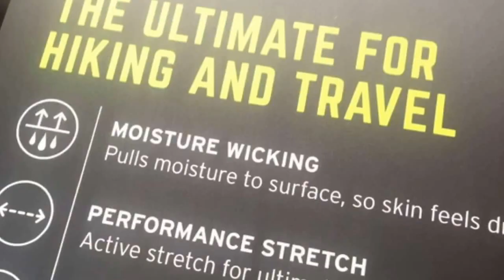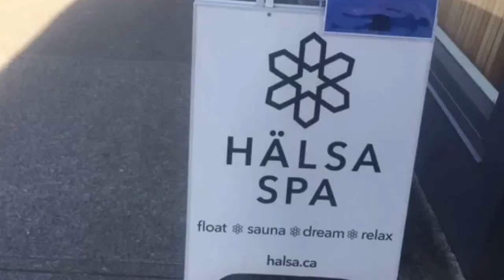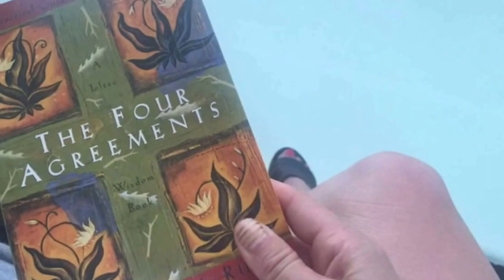OH SNAP! Crystal Vision-Thursday June 30 2016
This video is about Thursday June 30 2016

DEIGHTON CUP SITE WALK-THRU
FLOAT AT HALSA SPA